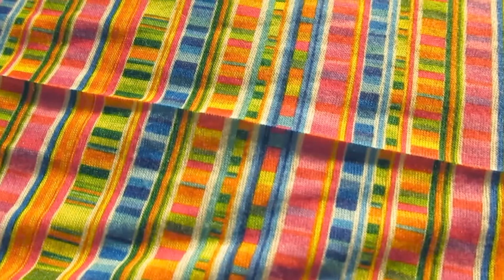DIY Баф | DIY Buff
В даному відео розповідаю та показую як я шию баф.